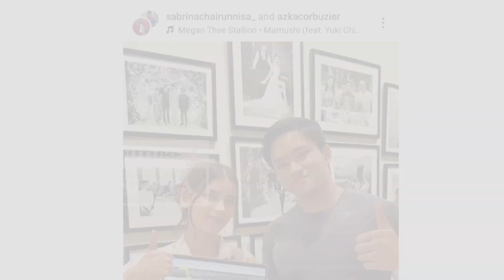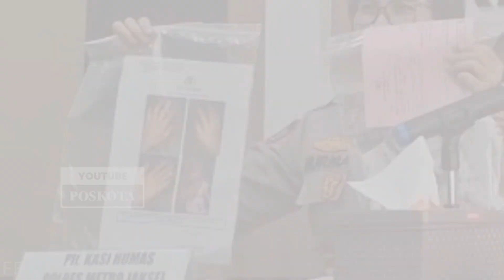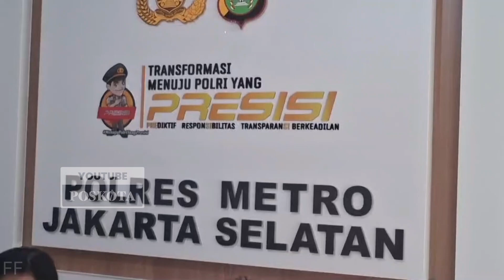Rangkuman Video Netizen Poskota #10